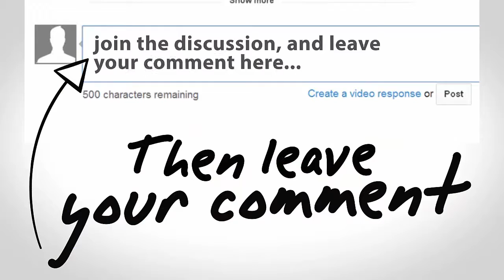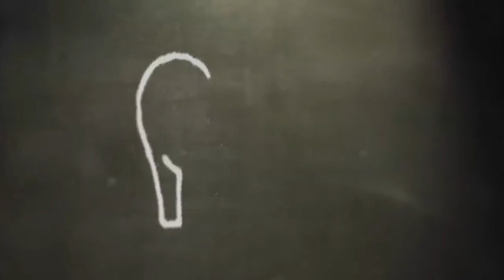Sheree Fletcher's Whoop Ash Body Butter Review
Sheree Fletcher's Whoop Ash Body Butter| All Natural Skin Care Products

Whoop Ash Intense body MoisturizerWhoop Ash will help maximize the full potential of your skin's total radiance by combating the evil elements that seek to steal, kill,
and destroy your inherent beauty. You were born to glow!

Affordable Jewelery and Accessories

My business Home